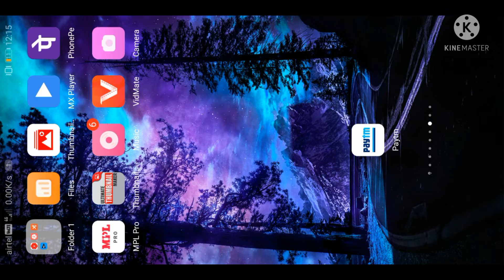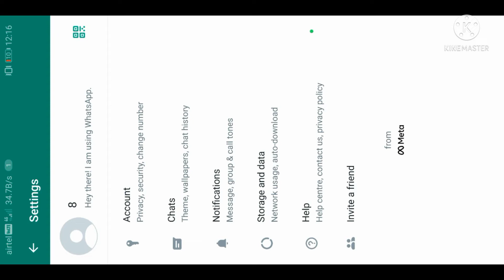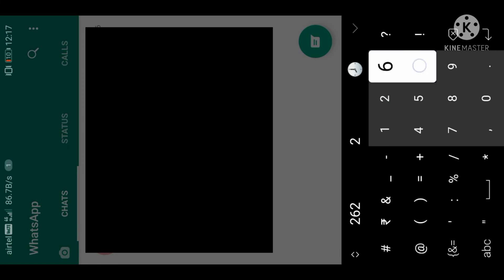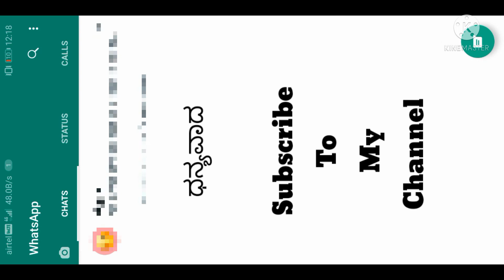How To Safe Your WhatsApp Chat | Kannada New Tips Video 2022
How To Safe Your WhatsApp Chat
Kannada New Tips Video
GS TECH TRICKS KANNADA